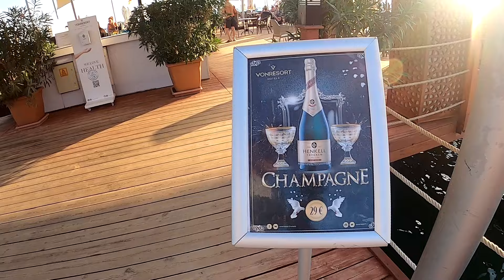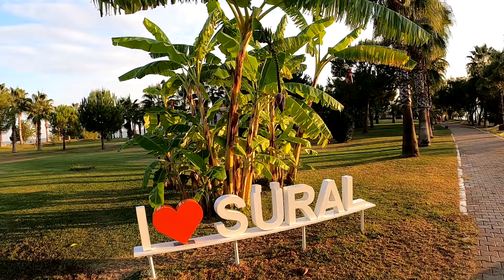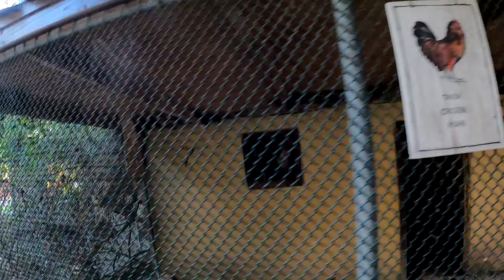Turcja. Plaże i okolice Colakli vlog#4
Colakli piaszczyste plaże i idealna temperatura na spacerki brzegiem morza.Ten odcinek praktycznie w całości został nagrany i przegadany przez Marka. Ja zostałam wykluczona przez zatrucie pokarmowe.
Ciesz się chwilą